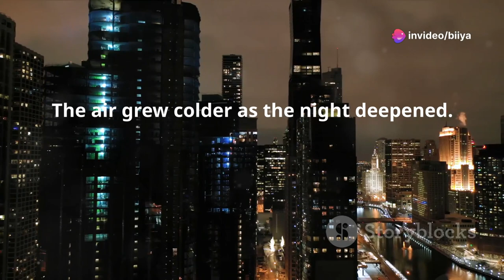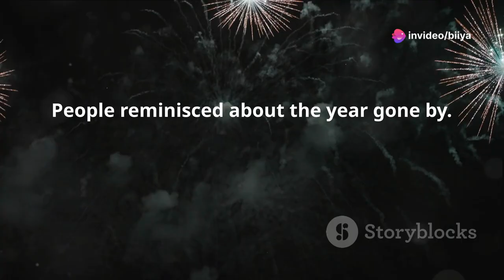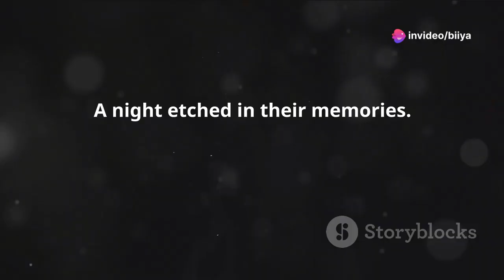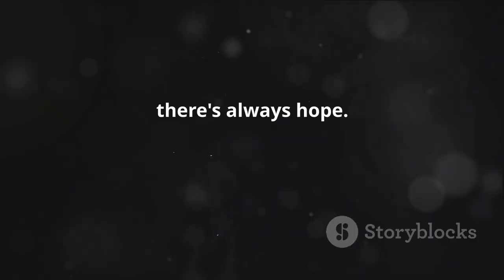Unseen 1990 Times Square Ball Drop: Full Extended Footage!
Step into the heart of New York City with our exclusive look at Times Square on New Year's Eve 1989! This video captures the unforgettable atmosphere as thousands gathered to bid farewell to the '80s and welcome the '90s with open arms. Experience the unity among strangers and the electric anticipation as the iconic ball prepares to drop, signaling new beginnings and fresh hopes.

Witness the energy in Times Square reach a fever pitch during the final countdown, and feel the joy as the crowd erupts in celebration at midnight. This night wasn't just a party; it was a historic moment filled with reflections, the impact of global events like the fall of the Berlin Wall, and an electrifying music scene that provided the perfect soundtrack to the year’s close.

Join us in reliving this mesmerizing night that still echoes the joy, unity, and hope of that era.

OUTLINE:

00:00:00 The Crossroads of the World Awaits
00:00:57 Anticipation Crackles in the Air
00:01:45 A Year in Review, A Night to Remember
00:02:38 The Ball Drops, Cheers Erupt!
00:03:21 A Night Etched in Time
00:04:05 The Enduring Magic of Times Square